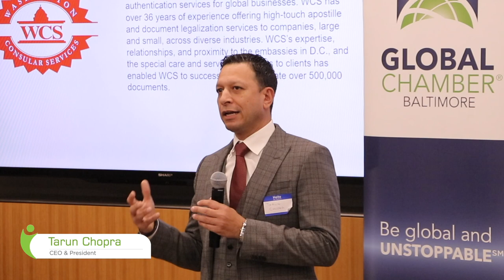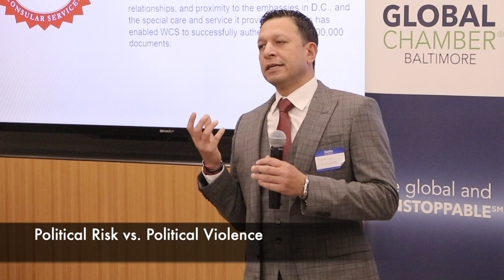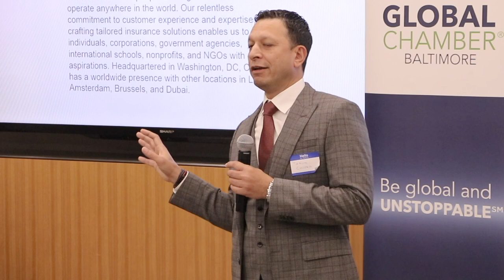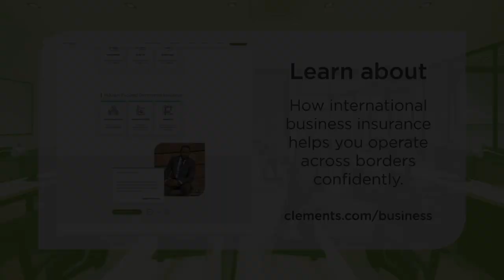International Business Challenges, Global Chamber, Tarun Chopra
Tarun Chopra, CEO of Clements Worldwide, speaks about international business challenges such as short staffing, establishing international offices, GDPR, cyber liability, political risk and violence, and demonstrations targeting American businesses at the Global Chamber's "Global is Good" event in Washington D.C.

👉 Learn more about how international insurance helps you operate across borders

[0:04] Evolving regulations
[0:15] Establishing new international offices timeline
[1:01] Post launch challenges - Data protection
[1:23] Post launch challenges - Cyber liability
[1:51] Political Risk vs. Political Violence
[2:56] Demonstrations targeting American businesses

*About Clements*
Since 1947, Clements Worldwide has enabled millions of people and organizations to live and operate globally by crafting tailored insurance solutions to serve individuals, corporations, government agencies, international schools, nonprofits, and NGOs with coverage spanning more than 170 countries.

We are headquartered in Washington, D.C., U.S.A., with other locations in London, Ireland, Gibraltar, Brussels, Dublin, and Dubai.